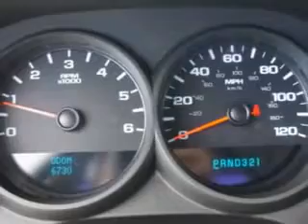2012 Chevrolet Silverado 1500 Circle Infiniti West Long Branch, NJ 07764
Chevrolet Silverado Circle Infiniti knows you want more in a car. You have a purpose for your vehicle. You will love this Silver Ice Metallic Chevrolet Silverado 1500 Regular Cab, equipped with a 6 Cylinder engine and an automatic transmission.
MILES: 67,305
VIN:1GCNCPEX6CZ134426

Circle Infiniti
301 Highway 36
West Long Branch, New Jersey 07764